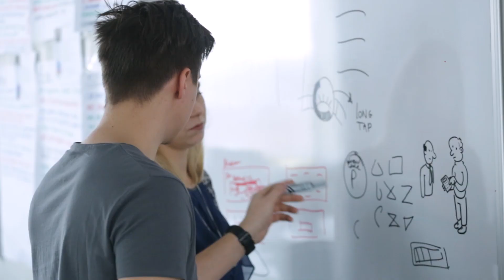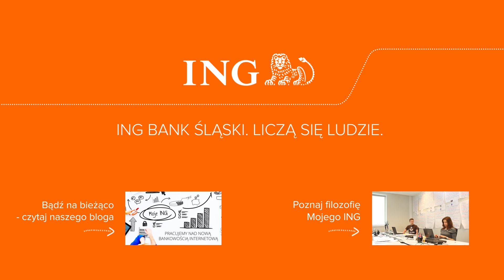Oczami szefów projektu! | Moje ING - cz.3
Nowy system bankowości internetowej i mobilnej Moje ING jest jednym z największych wyzwań w naszym życiu zawodowym. Wierzymy, że wdrażane rozwiązania wprowadzą bankowanie na nowy poziom.